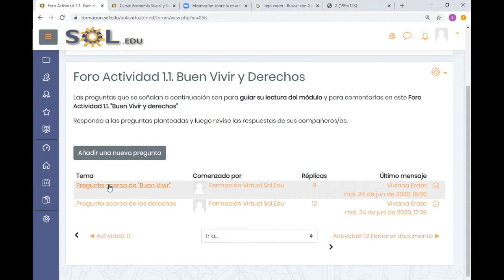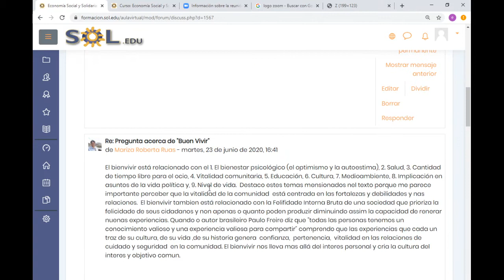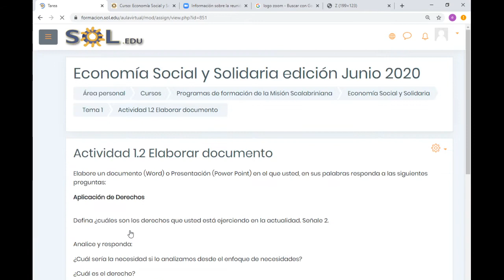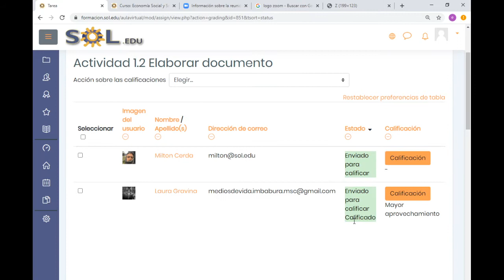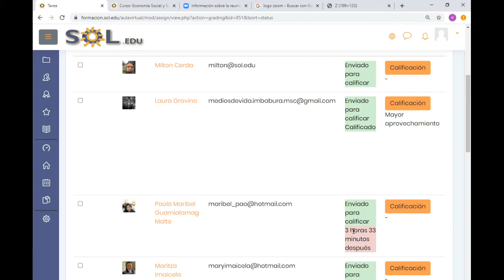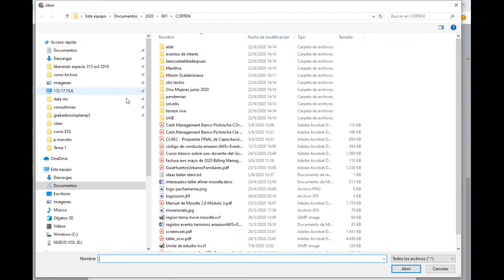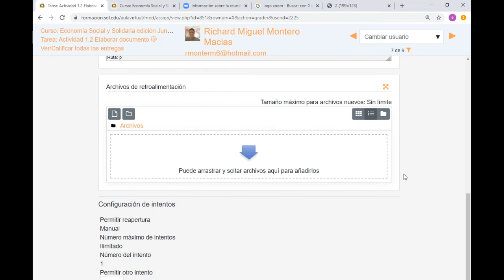Como calificar un foro y una tarea en el aula virtual sol edu